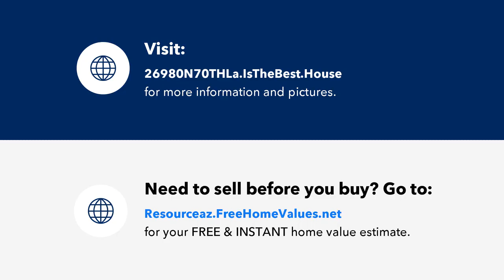26980 N 70TH Lane, Peoria, AZ Presented by Tamra Lee Ulmer & Team~.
Contact Tamra Lee Ulmer & Team~ for more information.

The home you've been looking for! 4 bed / 3.5 bath + Office. 2675 Sq Ft single story. Move-In ready Aloravita North, Estate Series Home! Completed Nov 2020 with nearly every upgrade! Feels like a model home! Expansive modern open-concept living with luxurious upgrades like a solid stained wood front door, premium 5'' baseboards and door casings, oversized walk-in waterfall shower, over sized lot with stunning mountain views, professionally designed landscaping, 8ft doorways, 9ft ceilings, lux culinary kitchen, soft water system and plumbing, a built-in living room entertainment center, surround sound speakers, hardwired cox fiber optics throughout home and patio, white custom shutters, high efficiency tankless water heater and much more! *Agent/client to verify all details.